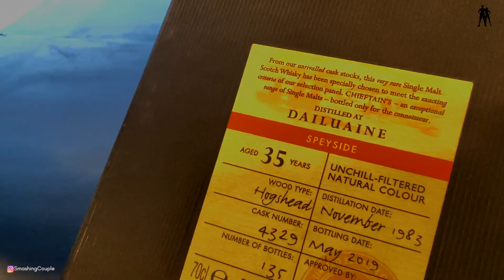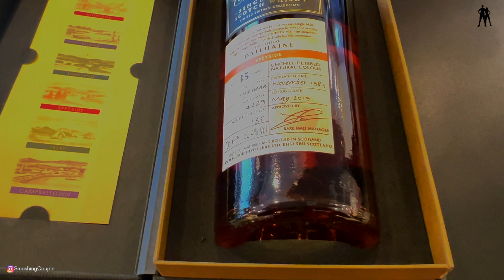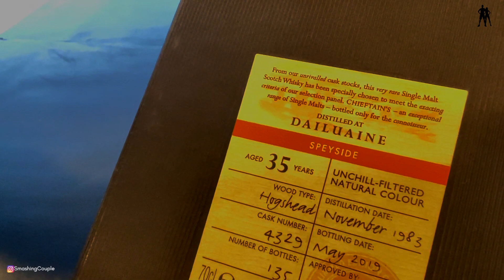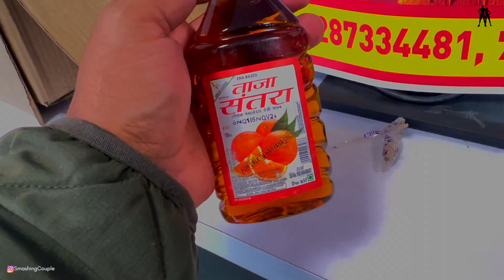Rs.3.5 Lakhs Whiskey Bottle I WHAT DO INDIANS DRINK IN WINTERS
We wanted to visit the Gurugram Tibetan Market and did so. There I did not get what I wanted to buy. Nearby there was an alcohol shop and we ventured inside to find out which was the costliest of all. In the process we came to know some interesting facts about the type of drinks Indians prefer during the winter months.